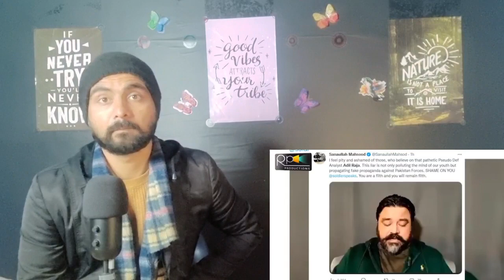Indian Reaction | Top Pakistani Actresses Relation With Ex Establishment Exposed Mahira,Kubra,Sajal